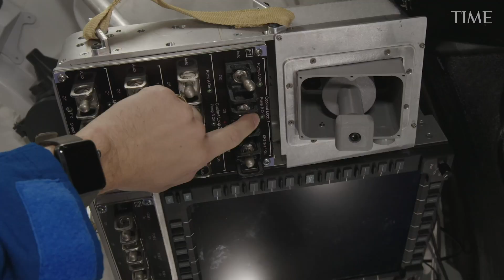NASA's Future Includes The Moon, Mars And More | TIME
It’s been a long time since the country that once flew nine crewed missions to the moon has been able to launch even a single human being to space aboard its own rockets from its own soil. All of that is set to change at 3:22 PM EDT on Saturday, May 30, when astronauts Bob Behnken and Doug Hurley are scheduled to take off for the International Space Station (ISS).